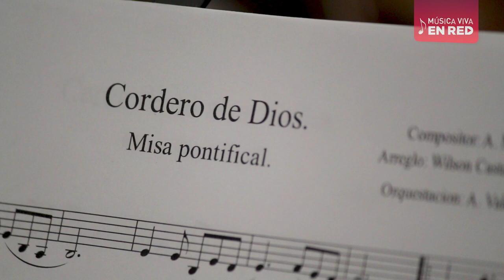Serie Música Viva Capítulo 10: Nuestra Red con el Papa Francisco en Medellín: ¡Así nos preparamos!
La visita del Papa Francisco ratifica la transformación social que ha vivido Medellín y de la que sin duda nuestra Red es protagonista. Y lo seremos también en la Misa Pontifical que estará orquestada por 140 niños, niñas y jóvenes de nuestras 27 Escuelas de Música. ¡Así lo vivimos!